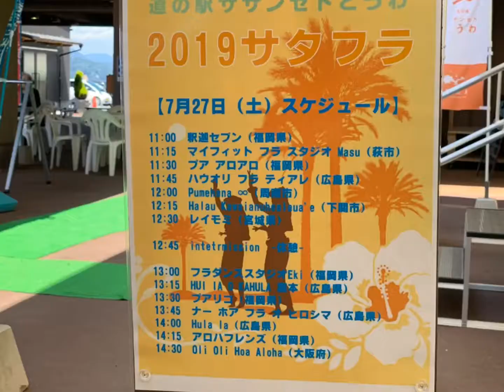ロケーション抜群の道の駅サザンセトとうわ